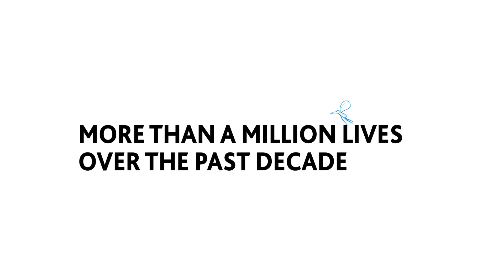Introducing IVCC: Saving lives - fighting malaria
IVCC was set up to find new ways to control the mosquitoes that transmit malaria, dengue, and other deadly diseases. With funding from the Bill and Melinda Gates Foundation, and other organisations committed to creating a better world, we're saving lives, protecting health and increasing prosperity by building partnerships that create solutions to the transmission of insect-borne disease.